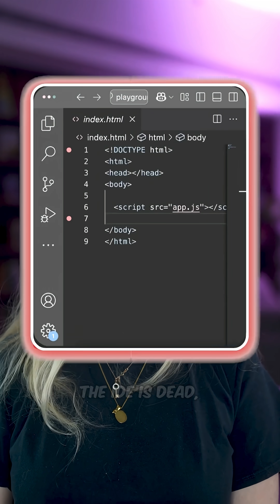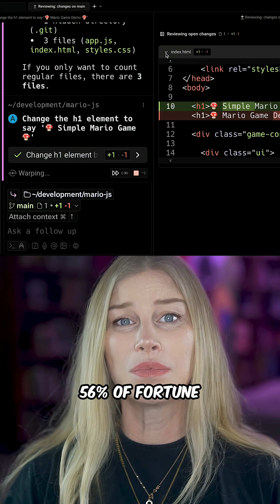What is an ADE?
What is an ADE? In this video I explain this new concept.

The full video including the advanced features is out on my YouTube channel.